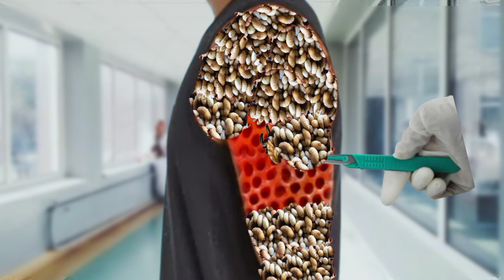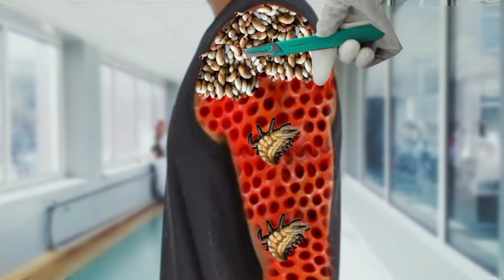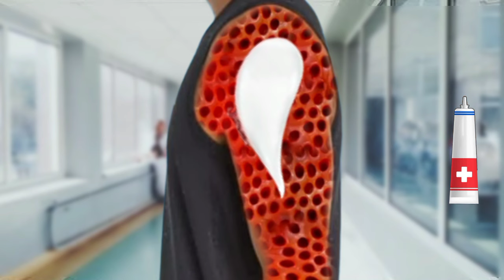ASMR Animation treatment from sleep 🥱 infected 😔 | maggot remove | 2......